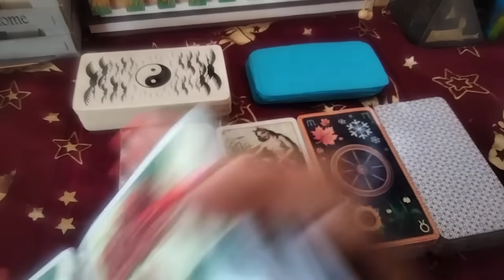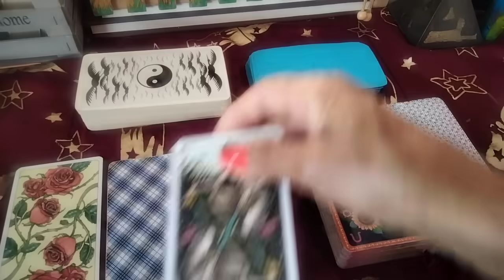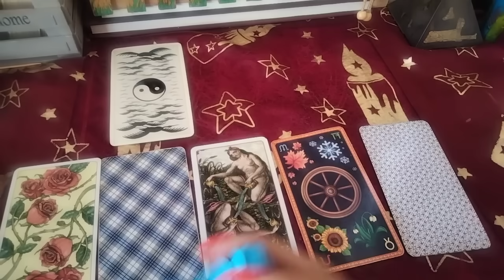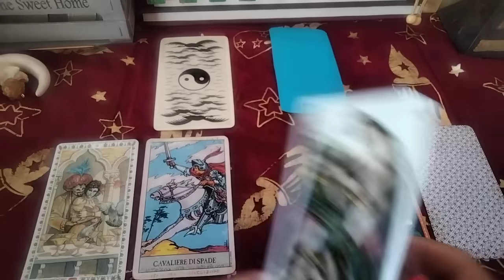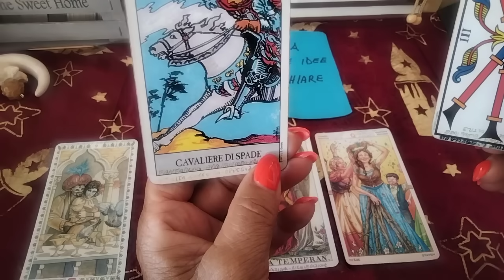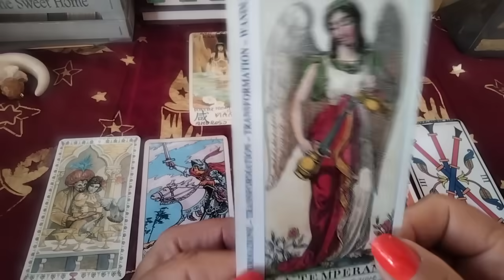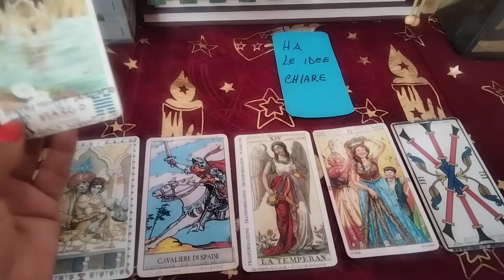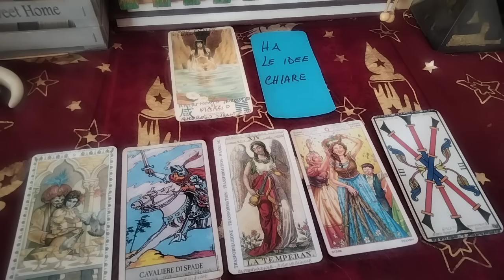"Il messaggio del giorno per voi!"🔮C'è una persona attratta da voi..💓e adesso ha le idee chiare...💫🎊